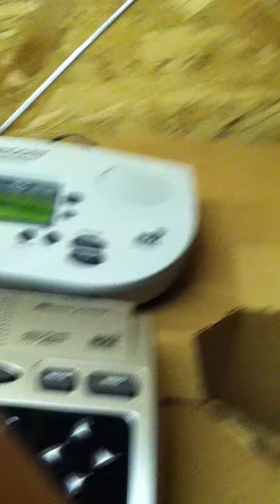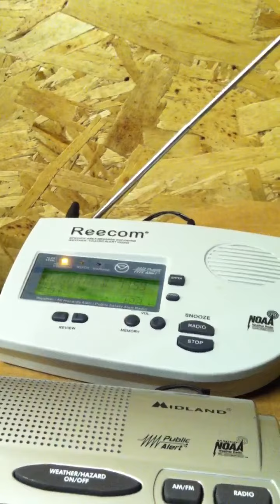Required Weekly Test 2 3-21-12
Second Required Weekly Test from KEC63 on 3-21-12